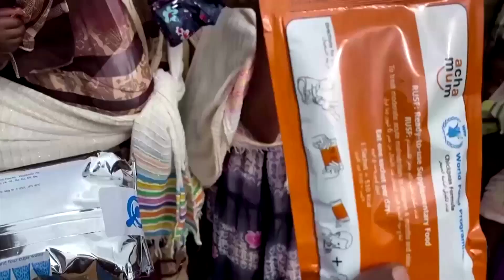U.N. decries Ethiopian expulsions over Tigray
The United Nations condemned the expulsion of seven of its senior officials by the Ethiopian government and voiced concern for 5.2 million people in the war-torn Tigray region as malnutrition rates rise and famine looms.